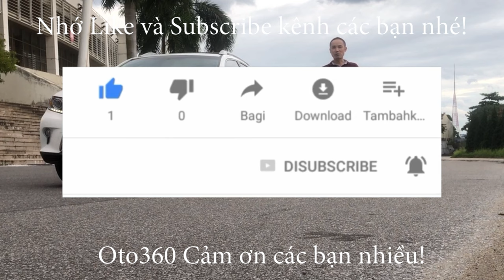Tắm rửa sạch sẽ cho em Honda City 2019 Trắng Ngọc Trinh để bàn giao cho chủ mới về đón tết cùng em n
Honda City 1.5 TOP sản xuất năm 2019, đăng ký cuối năm 2019, màu trắng xe đăng ký tên cá nhân, 1 chủ từ mới. chạy hơn 6 vạn km.
Là bản Top Xe Full Option: nội thất da, khóa thông minh Star/Stop, điều hòa tự động, túi khí an toàn quanh xe, vô lăng bọc da, tích hợp điều khiển, sang số thể thao trên vô lăng, kiểm soát hành trình, ga tự động ( Cruicontro ), gương kính chỉnh điện, tích hợp xi nhan trên gương, phanh ABS, hệ thống giải trí đầu DVD, màn hình, camera lùi, cảm biến lùi, kết nối ngoại vi,... cùng nhiều tiện ích khác.